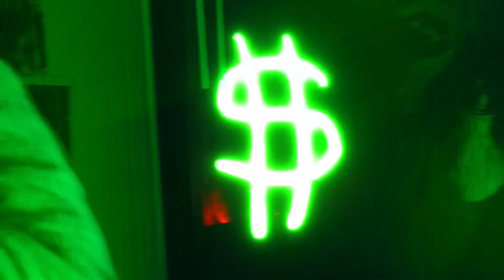TenToesYerii - Tweak On A Nigga Ft Lil ColdHeart (Official Music Video)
Shot By @sleepyfuckedwithit